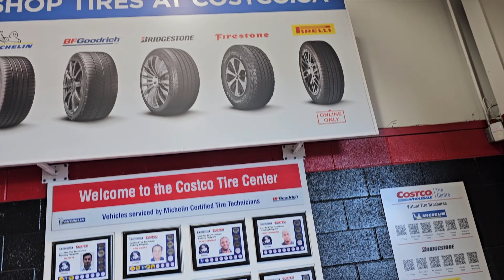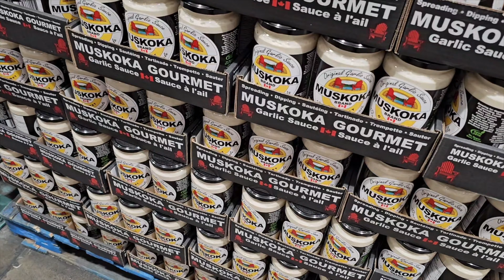#264: Itna Karcha ho gaya Ek din mein ● Aisa lag raha tha jaise hum Battery pe chalte hain